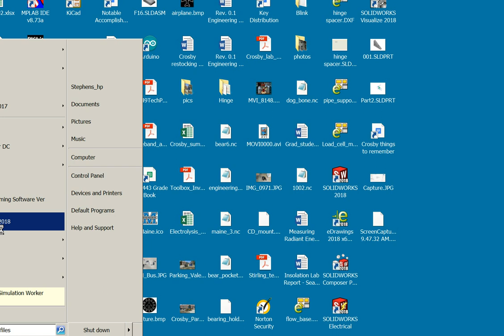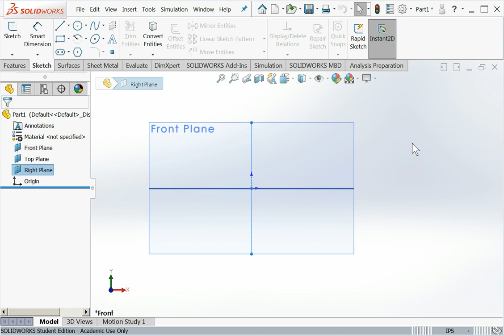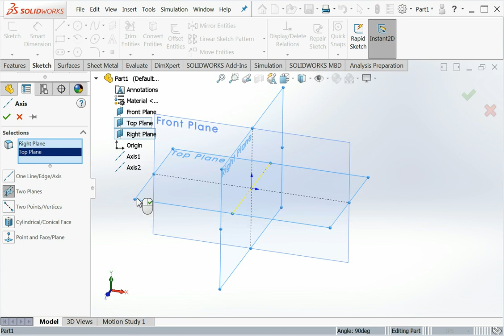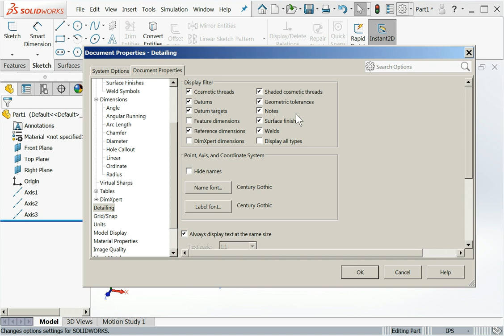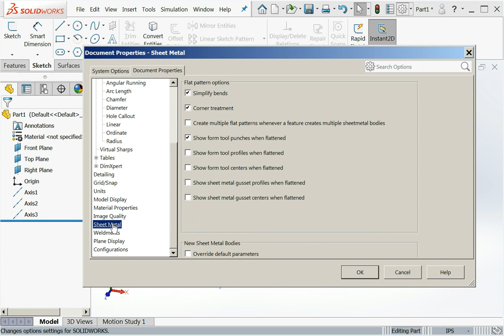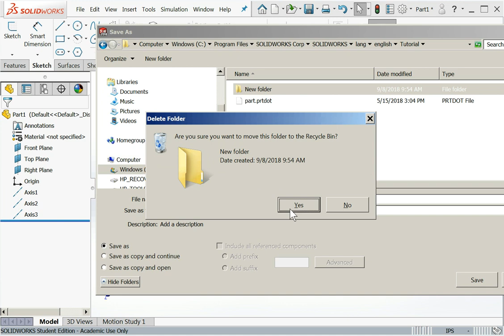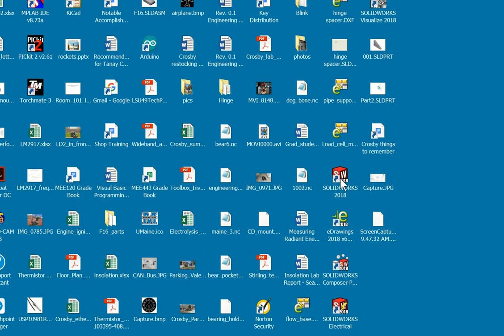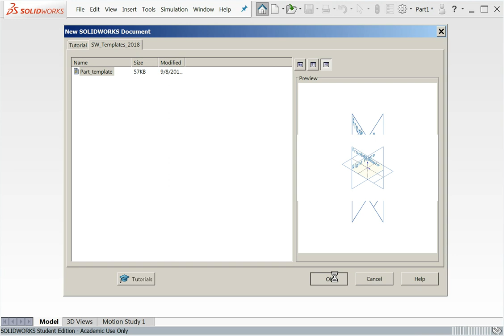Solidworks Initial Setup And The Creation Of Templates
This video presents how to do the initial set up for Solidworks in Stephen Abbadessa's UMaine MEE120 CAD class.  It covers initial settings and templates.